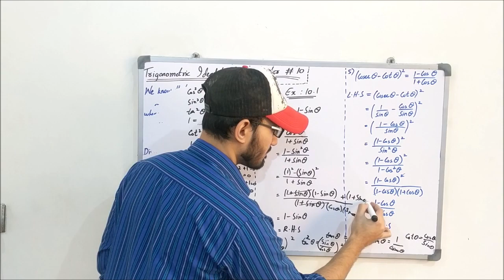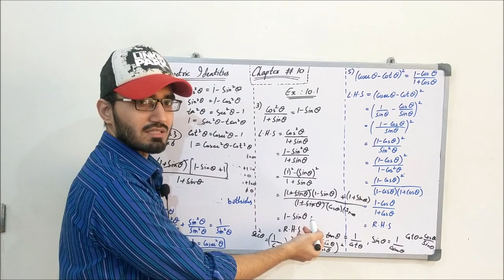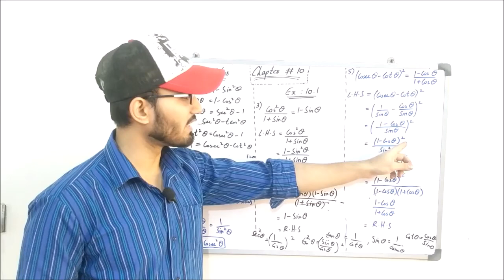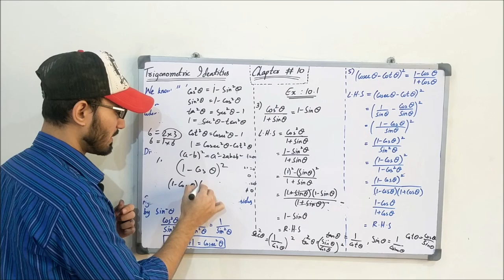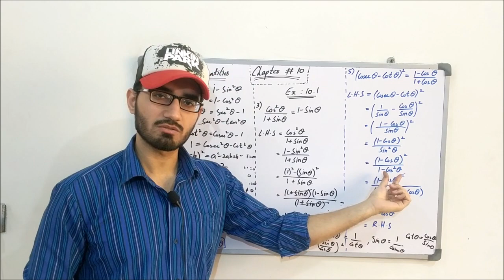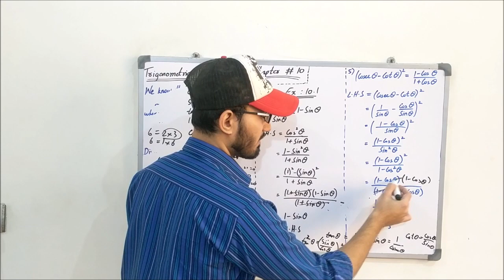Class 11 Maths | Lecture 139 | Chapter 10 | Exercise # 10.1 | Verifying Trigonometric Identities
In this video you will learn:
How to verify different trigonometric identities?

Exercise # 10.1
Part 1